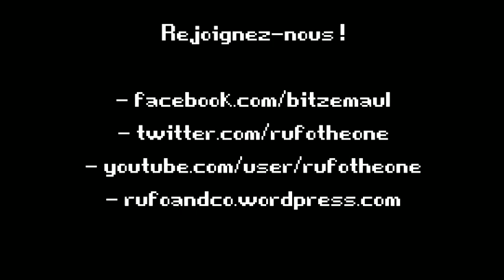Rétro Bitzémaul #09 - Tomb Raider 1996 (Part 1)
Ahhh, mine de rien, ça fait plaisir de faire une pause au sein des CTP. Retour vers un bon vieux "Rétro Bitzémaul" des familles avec la naissance d'une des plus grandes héroïnes du JV au travers du jeu d'aventure/exploration qui aura donné ses lettres de noblesse au genre : Tomb Raider (évidemment pas le reboot, mais l'originel de 1996).

Au programme de cette première courte séquence : redécouverte de la rigidité légendaire du gameplay, petits pas par dizaines pour le ramassage des items, éradication de loups des steppes et évidemment quelques morts stupides...

L'année 2015 commence fort ! \o/